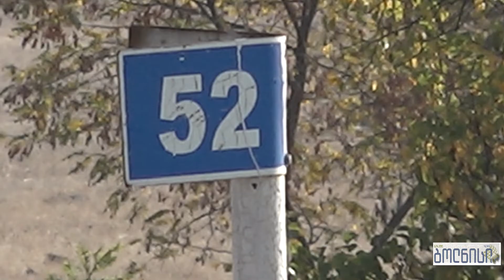მოსახლეობასთან ღია შეხვედრების დროს დასახელებული პრობლემების მოგვარება ოპერატიულად მიმდინარეობს